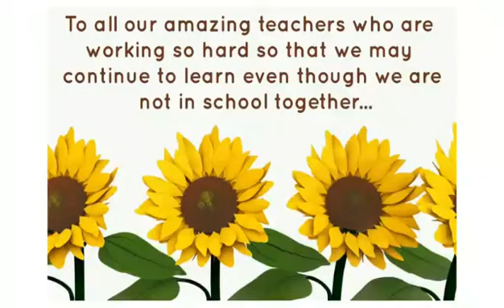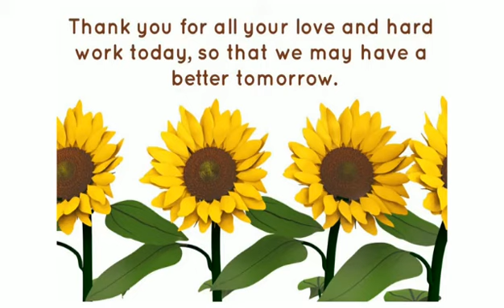Virtual Teachers Day Celebration 🌻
Video from Manju Urs